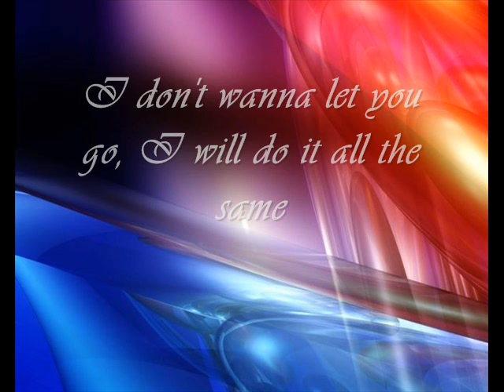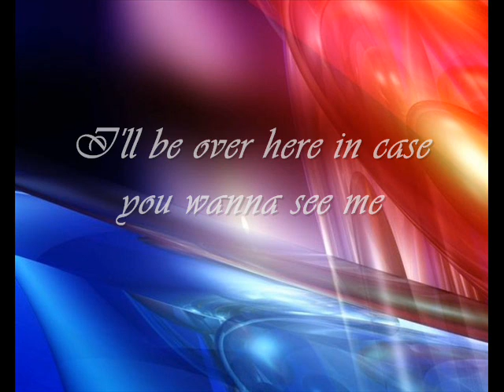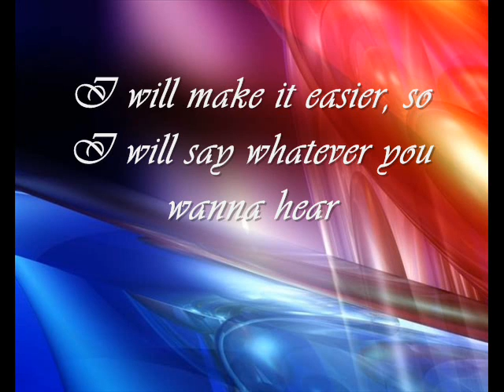Queensberry "Can't stop feeling" [KARAOKE]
Hab mir gedacht, ich bastele mir meine eigene Karaokeversion dieses Songs mit Schnipseln und eigens eingespielten Teilen. Ich hoffe, es reicht zum mitsingen. Also viel Spaß dabei!